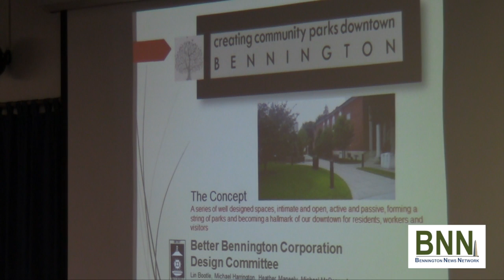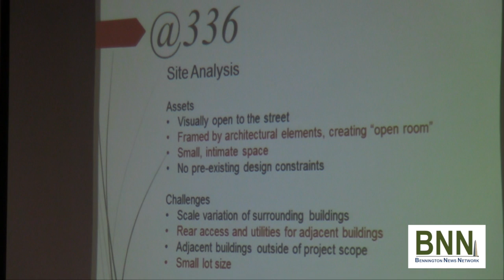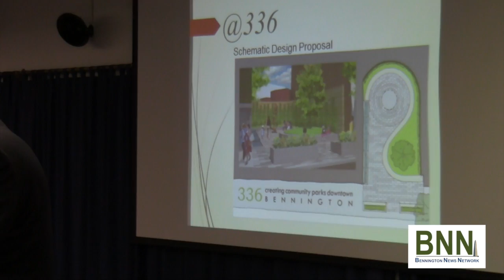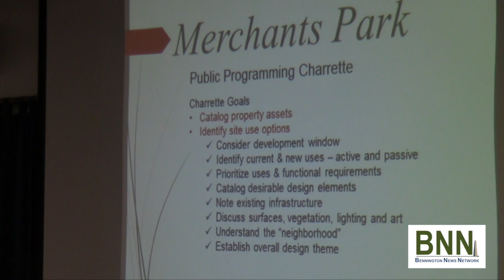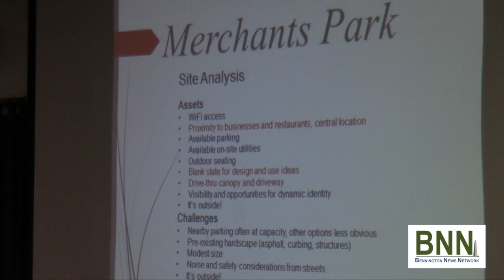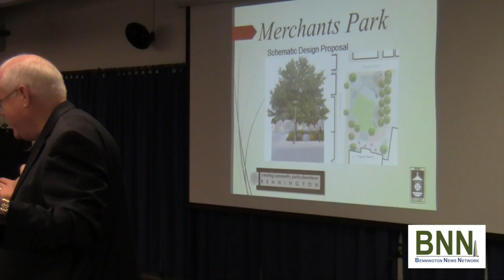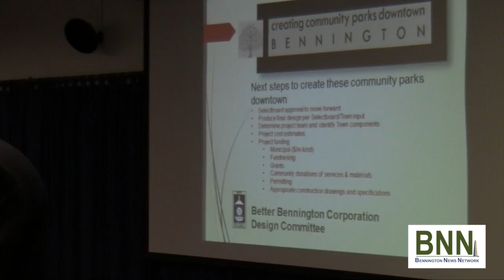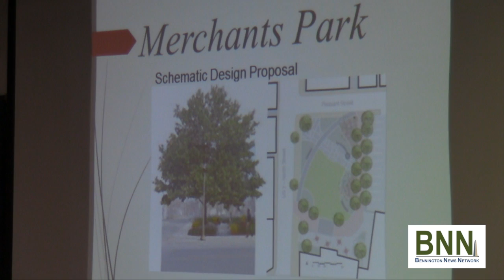BNN: Bennington Select Board Hot Issue: Downtown Parks In Bennington.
During the July 27, 2015 Town of Bennington Select Board Meeting there was a presentation about how to beautify some of the established green space and small parks in the heart of downtown Bennington.   Have a look at the at this presentation.  Do you like what you see?  Or not?